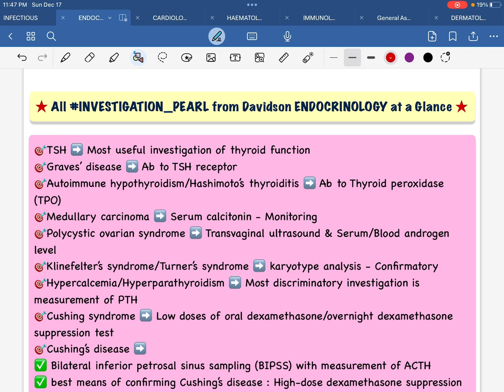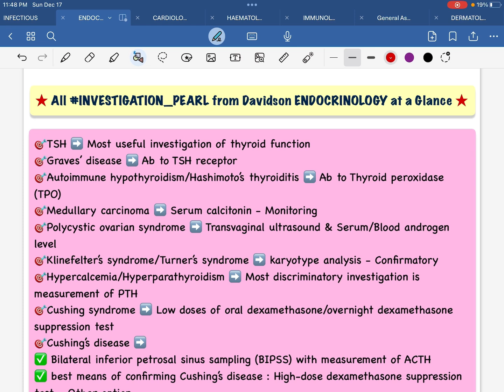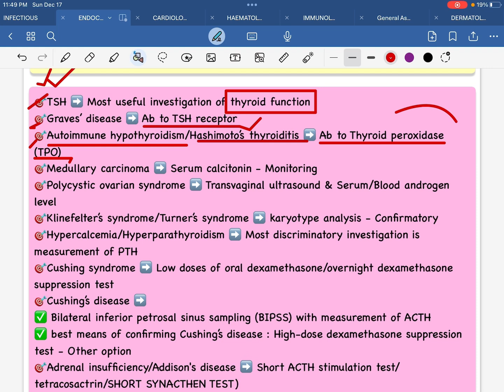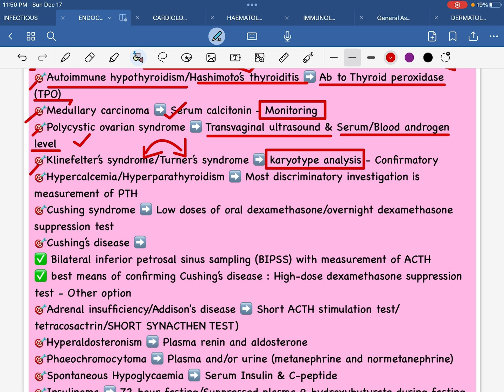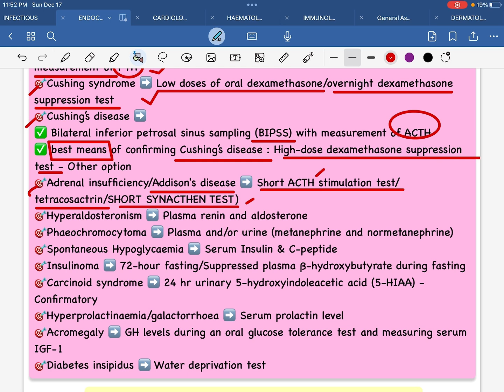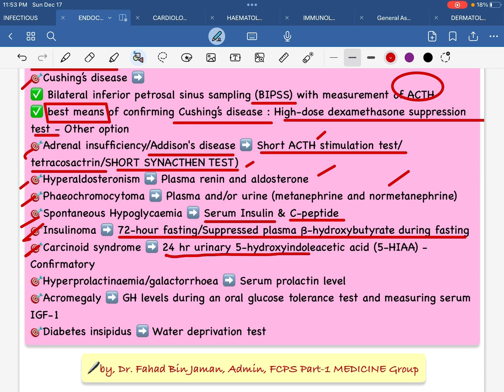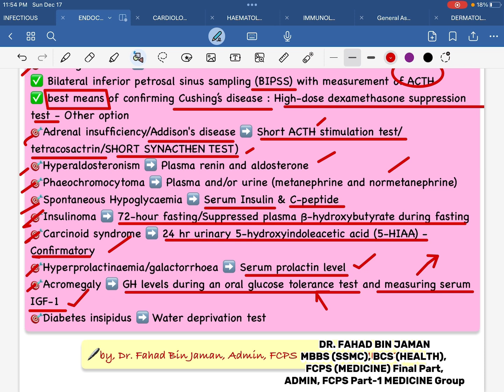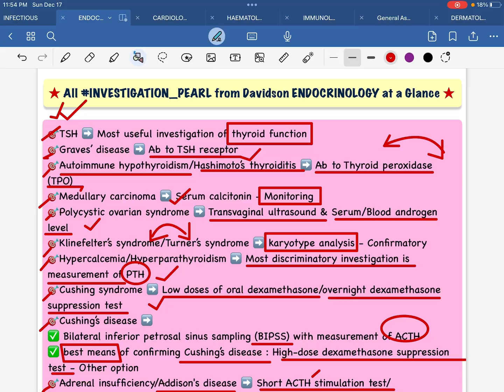"ENDOCRINOLOGY" Exclusive Investigation_Pearl only in 7minযা জানতেই হবেfor AllPostGradEx,by,Dr.Fahad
FCPS Part-1